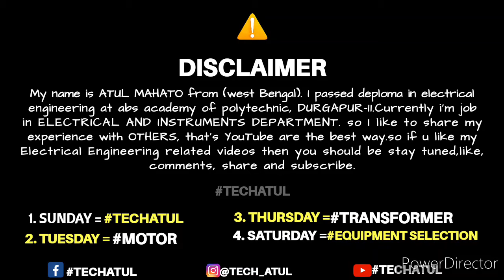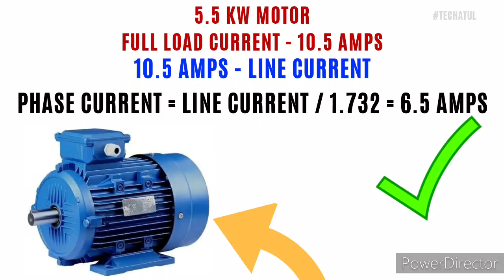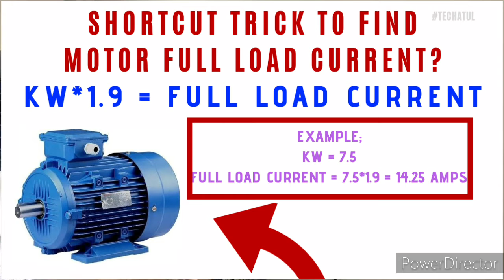Thermal Overload relay selection. Tech Atul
Hey guys

Guys is video mein simple language m bataya Hu kisi bhi rated motor k liye thermal overload relay Ka selection kaise Kiya jata hai...